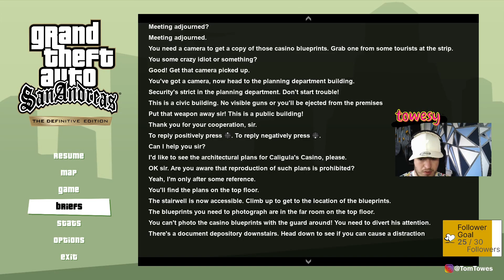Architectural Espionage GTA San Andreas The Definitive Edition Part 16